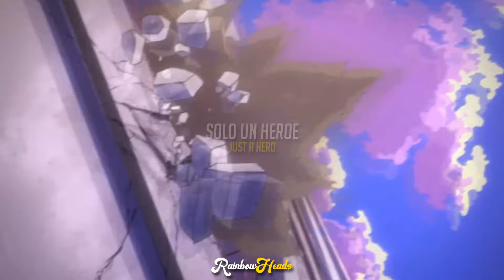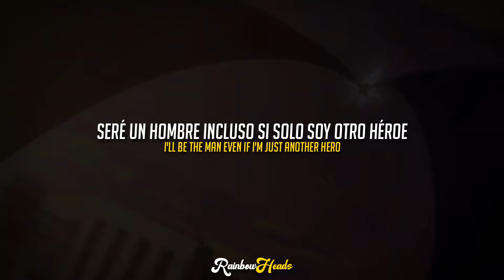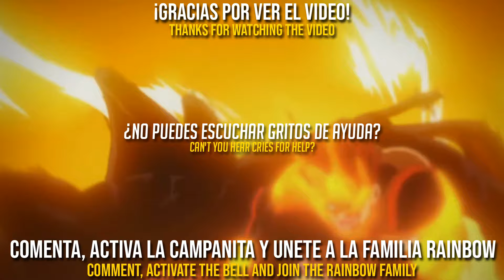Boku no Hero Academia | Just Another Hero - Yuki Hayashi | Original Lyrics & Sub. Español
❤ INFO ❤